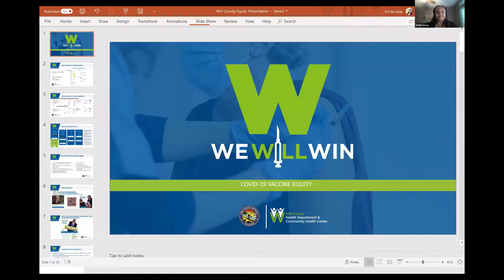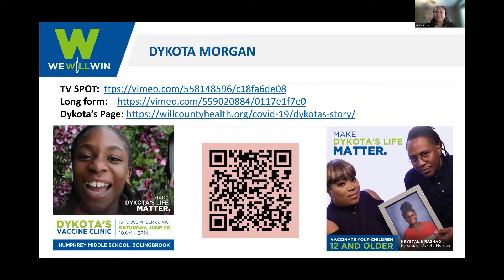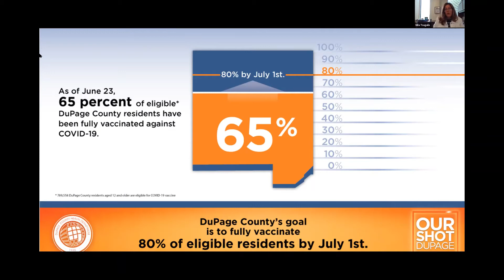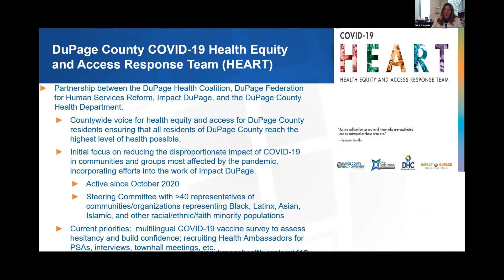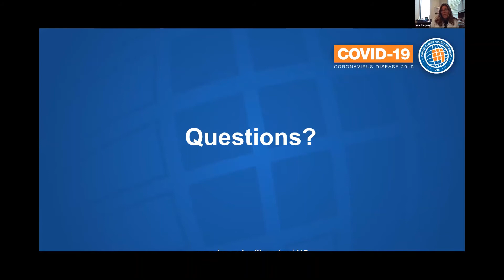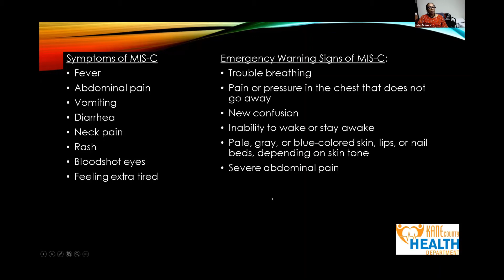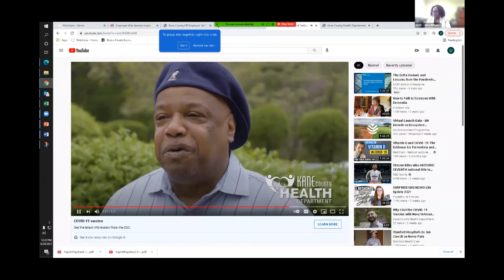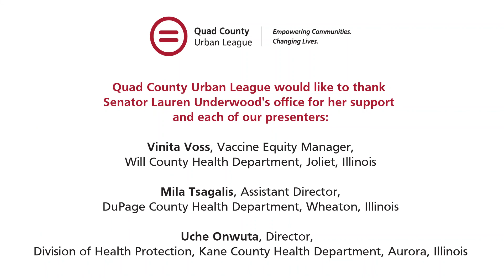Virtual Vaccination Forum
Helping you make an informed decision on the Covid-19 vaccination.